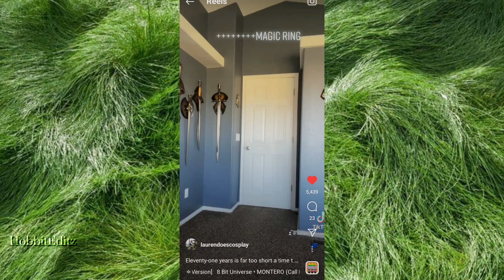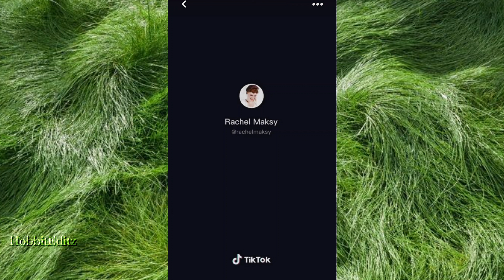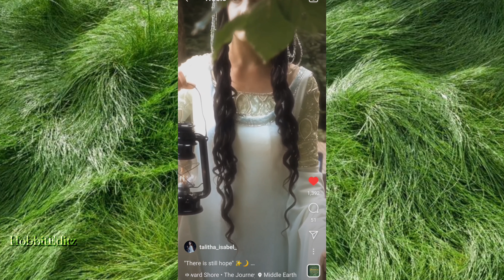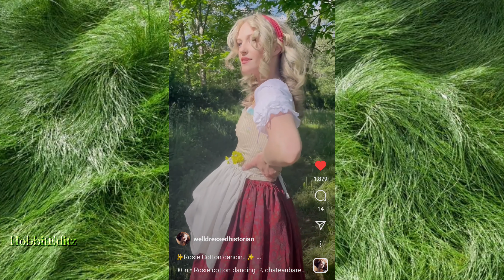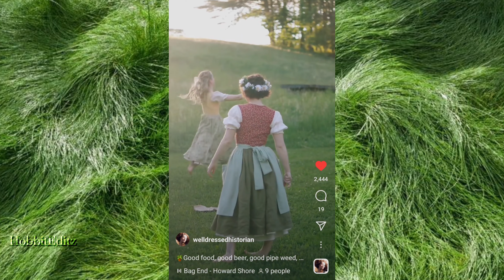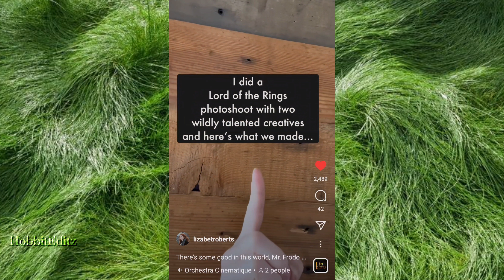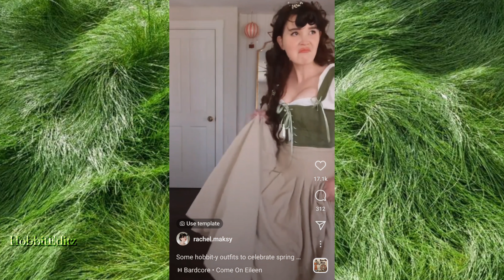Lord of the Rings inspired outfits Tik Toks Instagram reels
None of the credit is mine. These reels belong to...